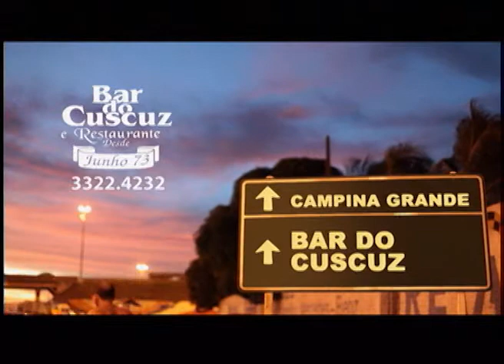VT do Bar do Cuscuz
Nova campanha do Bar do Cuscuz